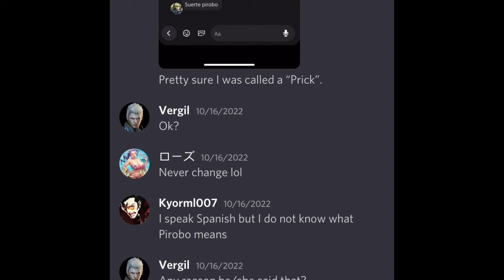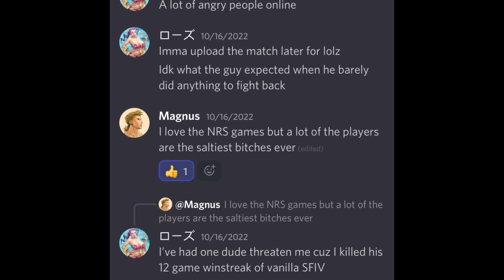So…uh, this happened…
Because of the copyright, Twitch muted the sound entirely during the match.